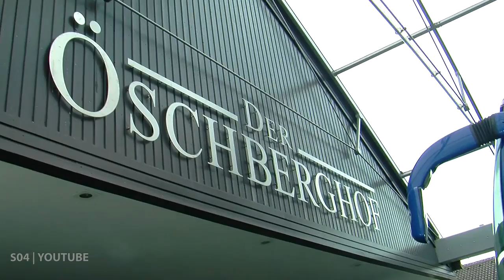Gute Laune trotz harter Arbeit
Schwere Beine, Muskelkater und die Aussicht auf harte Arbeit im Trainingslager taten der guten Laune im Lager des S04 am Sonntag (30.6.) keinen Abbruch. Dafür gab es gleich mehrere Gründe...